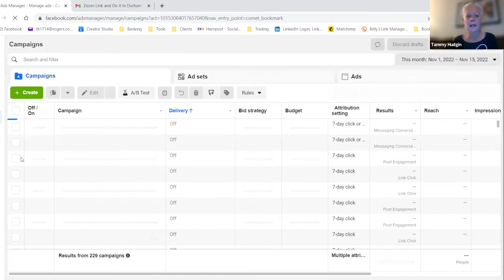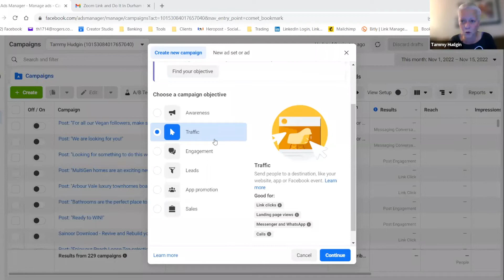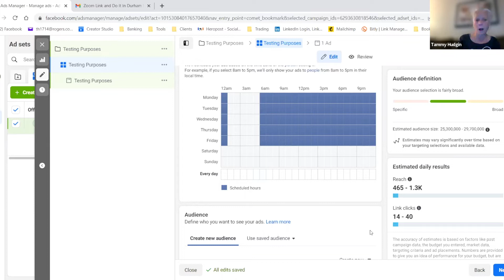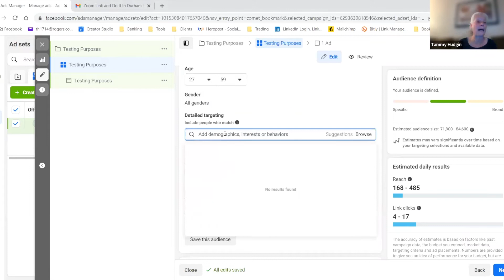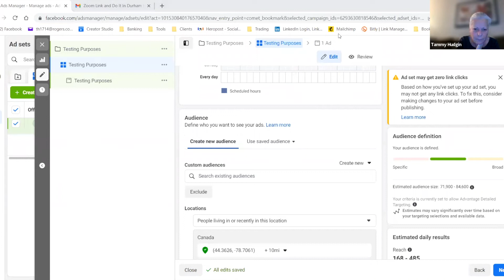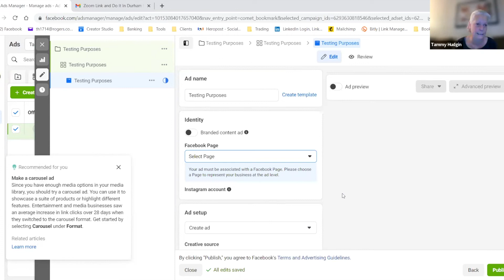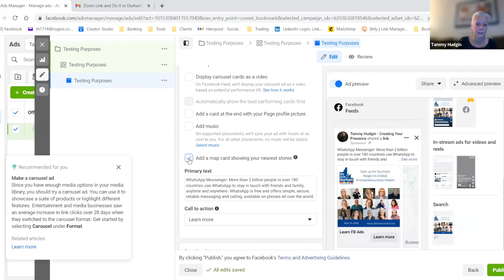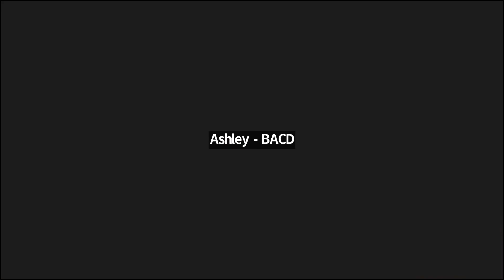Learn How to Create and use Facebook Ads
In this session, Tammy Hudgin will go through the ins and outs of working with Ads, along with a few tips to help maximize your budget. Tammy will also discuss details in regards to targeting your ideal audience, as it is not about the number of people you are reaching, it’s about the number of YOUR ideal clients that you are reaching.

This session will be full of valuable information to help you move forward with a better understanding and results with Ads.